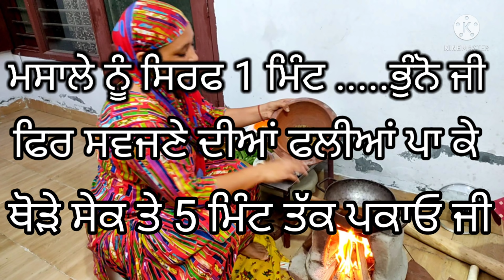ਸਵੰਜਣਾ ਦਾ ਮਸਾਲੇਦਾਰ ਆਚਾਰ ਜੋ ਸਾਲੋ ਤੱਕ ਖਰਾਬ ਨਹੀਂ ਹੁੰਦਾ ! सहजन का आचार ! Drumstick Pickle Rupblogars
Sahjan Ka Achar | Drumstick Pickle | offseason सहजन के फायदे लेना चाहते हैं तो अचार बना कर रख लीजिये
सहजन हमारे शरीर के लिए बहुत ही फायदेमंद होता है | सहजन में केले से ज्यादा पोटेशियम, गाजर से कई गुना ज्यादा विटामिन ‘ए’, दूध से ज्यादा कैल्शियम और दही से ज्यादा प्रोटीन होता है, इसलिए ये सहजन का सीजन है तो किसी ना किसी रूप में सहजन ज़रूर खाइए | हम सहजन की सब्जी बना सकते हैं, साम्भर या दाल में डाल कर खा सकते हैं लेकिन अगर आप सहजन का सीजन ख़त्म होने के बाद भी इसके फायदे लेना चाहते हैं तो सहजन का अचार बना कर रख लीजिये | बिलकुल झटपट बन कर तैयार होता है और बहुत ही स्वादिष्ट भी तो देर किस बात की |